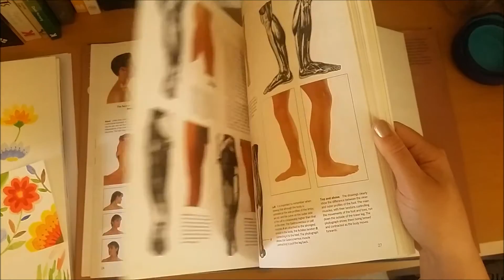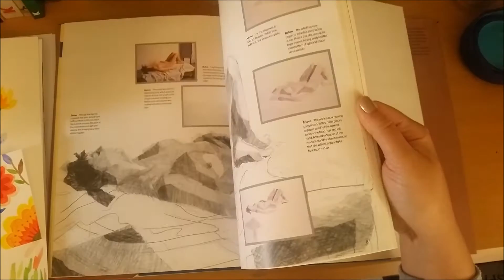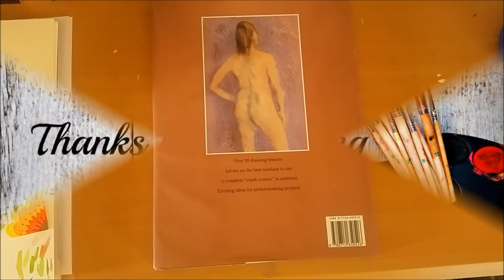📖✏️BEST BOOK FOR FIGURE DRAWING✏️📖 | FLIP THROUGH | LIFE DRAWING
Welcome to the 3rd video in my five part art book series where I recommend the best books that are packed with information for artists of any level. This video features 'Lessons In Classical Drawing by Juliette Aristides' if you have any questions please leave them in the comments below.